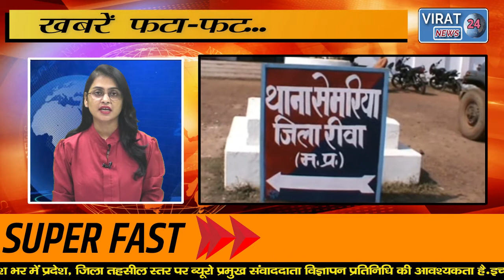REWA BULLETIN जिले भर की ख़बरे फटा-फट 08-07-22